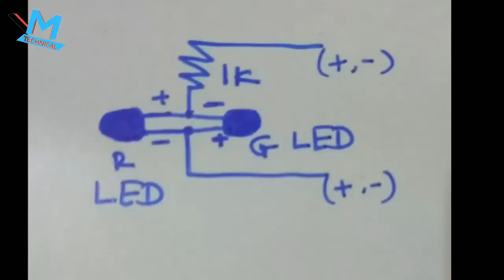( हिंदी ) How To Make Polarity(+, -) Tester At Home || Very Easy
How To Make Polarity(+, -) Tester At Home || Very Easy

VM TECHNICAL

IN THIS VIDEO I AM GOING TO TELL YOU HOW TO MAKE POLARITY TESTER WITH VERY SIMPLE COMPONENTS...